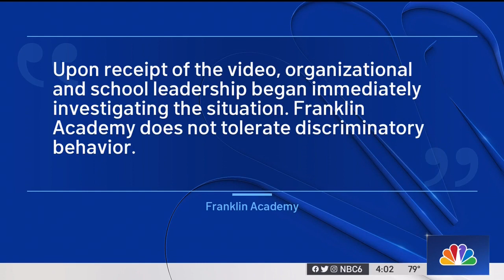Video: CAIR-Florida Welcomes Firing of Teacher After Alleged Anti-Muslim Incident